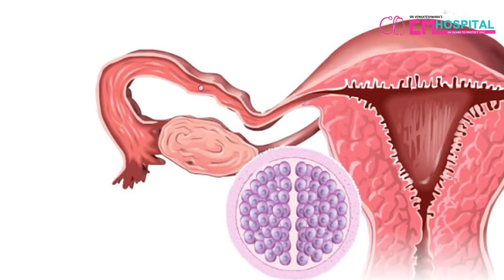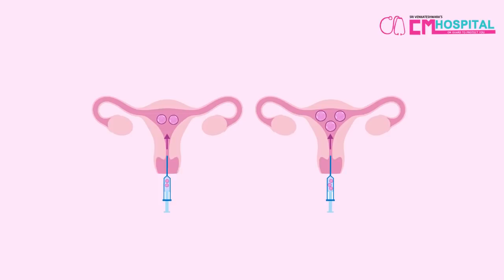இரட்டை குழந்தையும் டெஸ்ட் டியூப் சிகிச்சை முறையும் | Twin Pregnancy and Test Tube Baby Treatment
CM Hospitals
No. 1, 47th Street, 5th Main Road,
Nanganallur, Chennai – 600 061,
Tamil Nadu, India.

Video Production & Digital Marketing
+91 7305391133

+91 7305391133